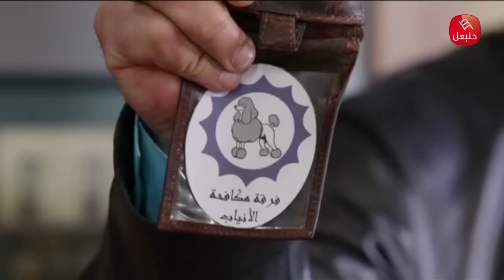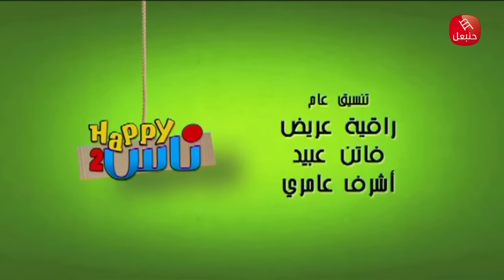Série Happy Ness || Ep 16 سلسلة هابي ناس | الحلقة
جميع الحلقات 👈
Follow Hannibal Séries on Facebook :

سلسلة هزلية يتم تصويرها في نفس المكان (مطبخ أمريكي يفتح على غرفة جلوس واسعة) ,وتتناول السلسلة بروح الدعابة الحياة اليومية لعائلة تونسية عادية مكونة من أربع شخصيات: حسونة (لطفي العبدلي) ، مانو (سوسن معالج) وطفليهما
Filmé dans le même décor, une cuisine américaine ouvrant sur un salon spacieux, la sitcom raconte de manière humoristique le quotidien d'une famille tunisienne ordinaire composée de quatre personnages : Hsouna (Lotfi Abdelli), Manou (Saoussen Maalej) et leurs deux enfants, Farah et Aziz.

- Réalisation : Majdi Smiri | إخراج : مجدي السميري
- Scénario : Majdi Smiri et Melek Belhaj | سيناريو : مجدي السميري & مالك بالحاج
المخرج & المؤلف: مجدي السميري
Distribution - طاقم العمل
- Hsouna (Lotfi Abdelli) | حسونة (لطفي العبدلي)
- Manou (Saoussen Maalej) | مانو(سوسن معالج)
- Aziz (Youssef Mrabet) | عزيز (يوسف مرابط)
- Farah (Lydia Asli) | فرح (ليديا العسلي)
- Dalila (Jouda Najah) | دليلة (جودة ناجح)